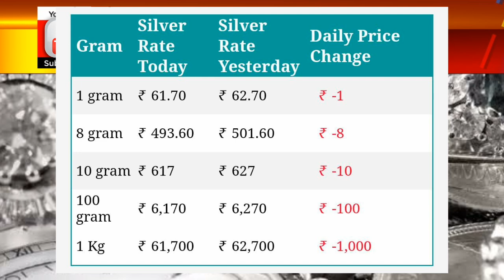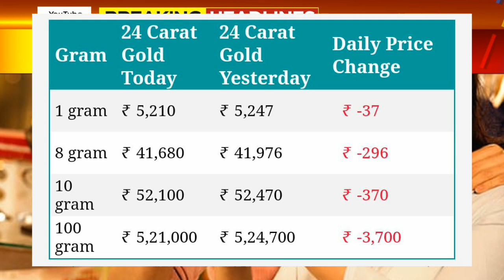gold Rate Today:Gold Price Today Karnataka: 24 Karat & 22 Carat Gold Rates| Gold Rate Today In India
Gold_Rate_Today_Gold_Price_Today_24_Karat_&_22_Carat_Gold_Rates_Gold_Rate_Today_In_India